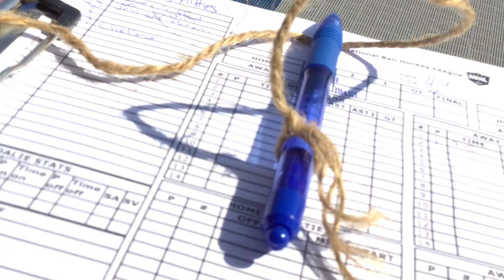NBHL Massachusetts Womens: New England Nightmares vs East Coast Crabby Patties Full Game (7/14/2024)